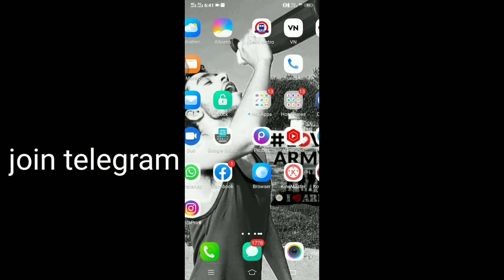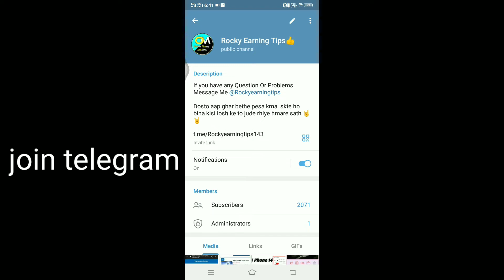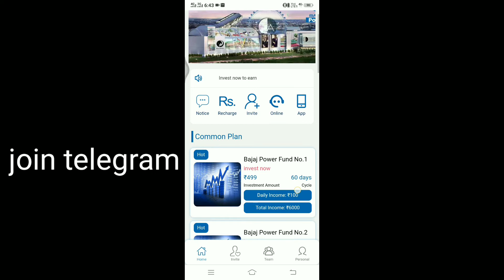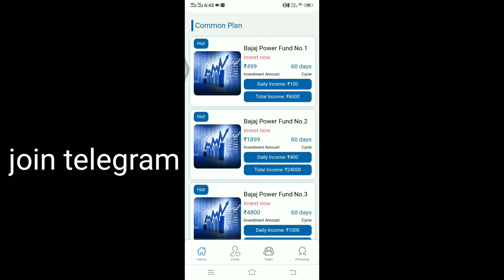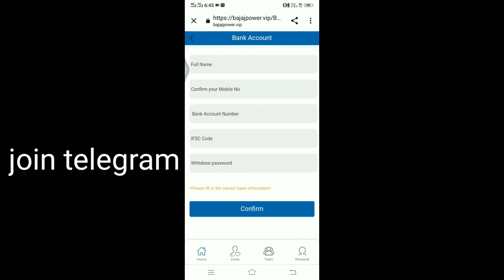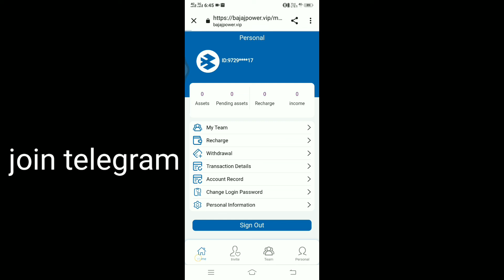Bajaj Power Real Or Fake | Today New Power Bank App | Best Earn App 2022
Bajaj Power App Real Or Fake | Today New Power Bank App | Best Earn App 2022 | Bajaj Power Earning App 2022 ✅